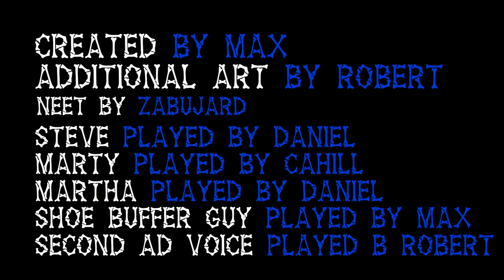Bony Blues episode 2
Forget your troubles and indulge in the troubles of others! In the small town of Noskin Peakes, two skeleton friends Steve and Marty will have their friendship pushed to the limits, with affairs, pregnancies and murders! Will they thrive in this drama filled world or will they shrivel up and be forgotten by the sands of time. Tune in  to find out!